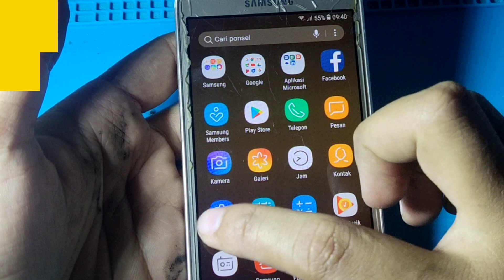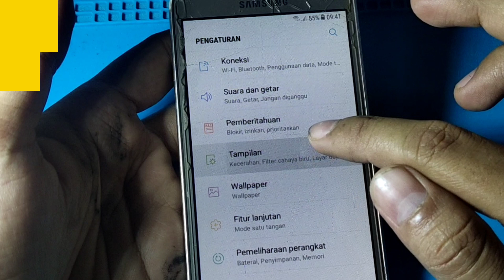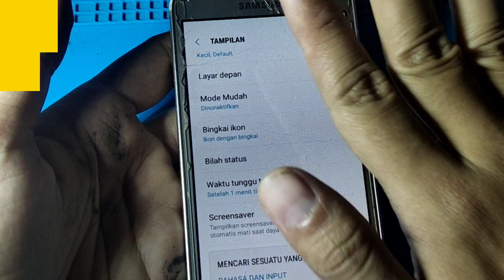CARA MENGATUR WAKTU LAYAR MATI OTOMATIS HP SAMSUNG J2 PRO